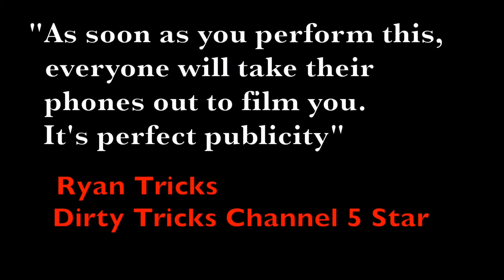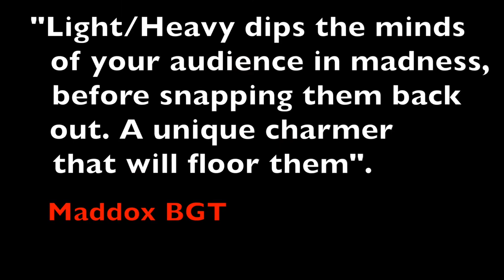Light/Heavy Project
A detailed teaching of how to give a spectator the unbelievable feeling of them not being able to lift the smallest and lightest object from the table.